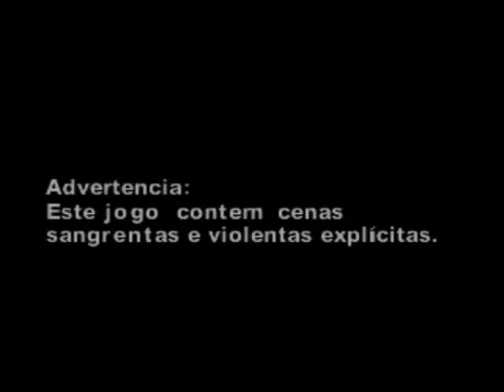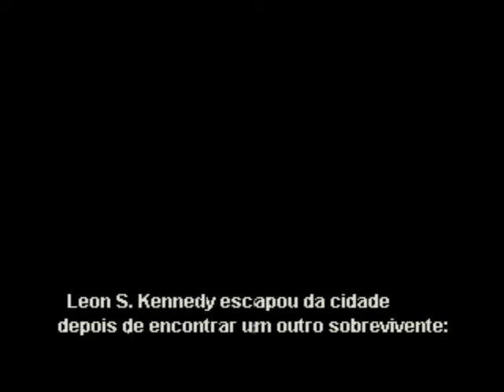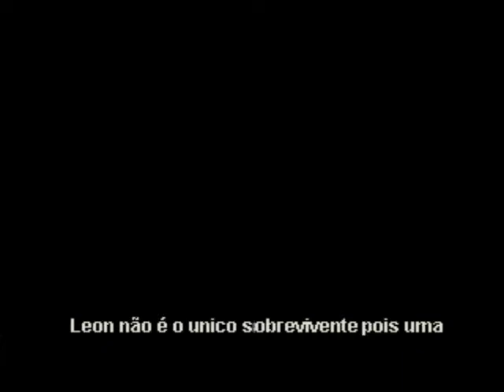Jogando Resident Evil 2 (Claire B) 1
Detonando Resident Evil 2 Claire B